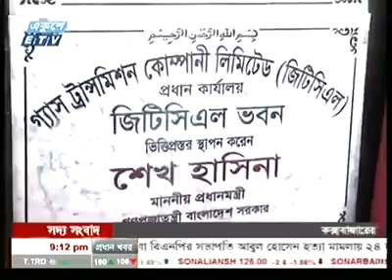গোপন বৈঠকের কথা ফাঁস করলেন প্রধানমন্ত্রী শেখ হাসিনা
গোপন বৈঠকের কথা ফাঁস করলেন প্রধানমন্ত্রী শেখ হাসিনা (২৯/১০/১৩)